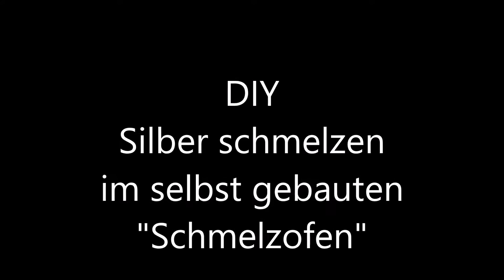Silber im selbst gebauten Schmelzofen schmelzen - Metal melting furnance DIY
Hier schmelze ich meine Silberreste die anfallen wenn ich aus Münzen Ringe herstelle.

Habe den Ofen selbst gebastelt, der Preis liegt bei unter 3€ ohne benötigtes Werkzeug, Gasbrenner und den Schmelztiegel.